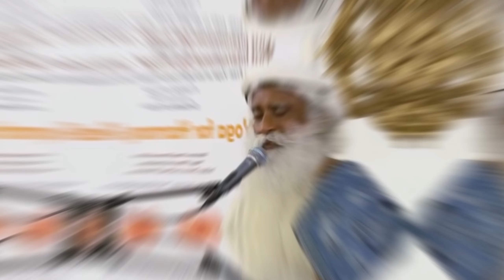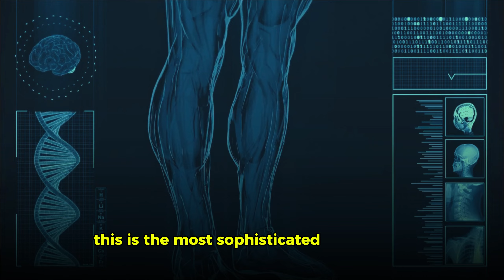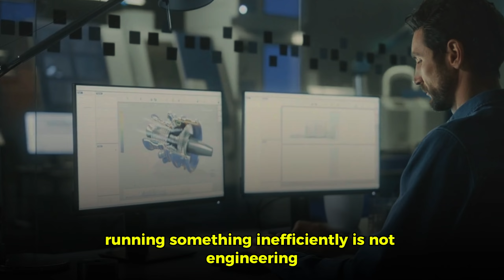You Don't Need 8 Hours of Sleep | Sadhguru’s Insights on Daily Life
In this insightful talk, Sadhguru discusses the concept of "engineering" and how it applies to our bodies and lives. He emphasizes that true engineering means achieving our goals with the least amount of friction and resource consumption. Discover why the human body is often inefficient and learn simple, actionable steps to optimize your energy, reduce sleep requirements, and enhance productivity. Whether you're a busy parent or managing multiple responsibilities, Sadhguru’s teachings on Inner Engineering provide essential tools to align your body, mind, and energy for a more efficient life.

Understand what true engineering means in the context of human efficiency
Learn simple practices to reduce sleep and food requirements
Discover how Inner Engineering can transform your daily life
Enhance your productivity while maintaining health and well-being